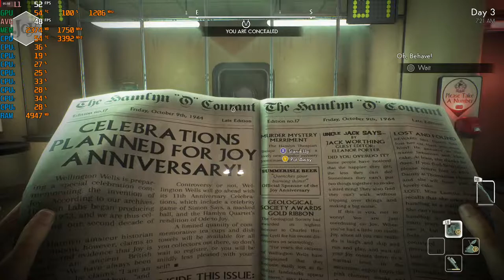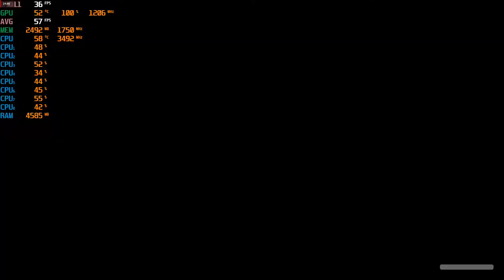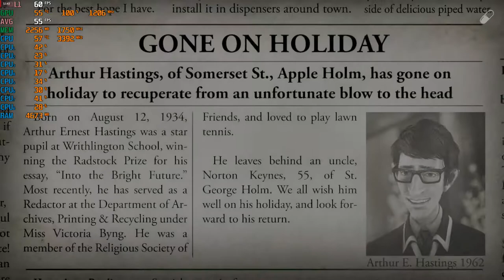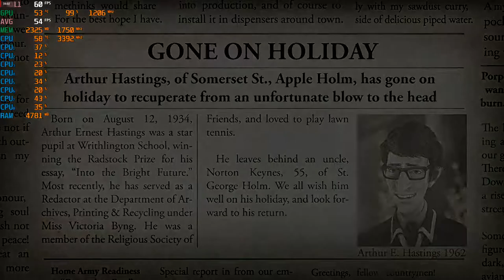We Happy Few - 1080p with the Sapphire RX 470 4gb Mining Gpu & Intel Xeon E3-1240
Cpu: Intel Xeon E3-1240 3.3ghz (3.7ghz turbo)
Gpu: Sapphire VCX 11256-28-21G - RX 470 4GB GDDR5 ($95)
Mobo: Gigabyte GA-B75M-D3V
System drive: SSD
Storage drive: HGST Ultrastar 3tb HD
Case: Rosewill Ranger-M
Ram: G.Skill 8gb 1600mhz ddr3 (running at 1333mhz)
OS: Win10, Recorded with AMD Relive
Res: 1080p Ultra settings